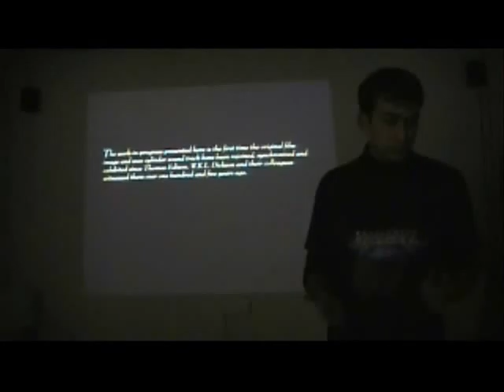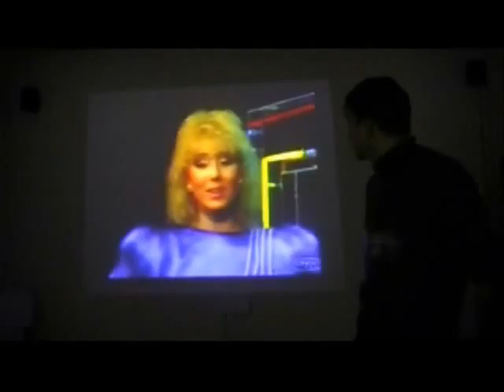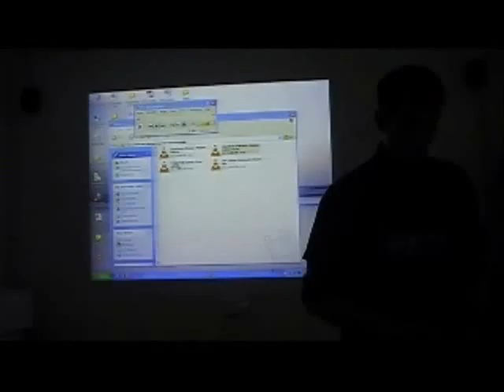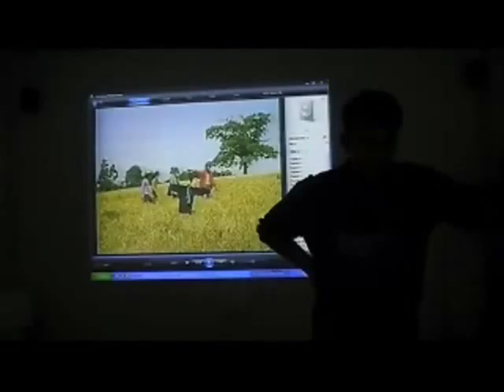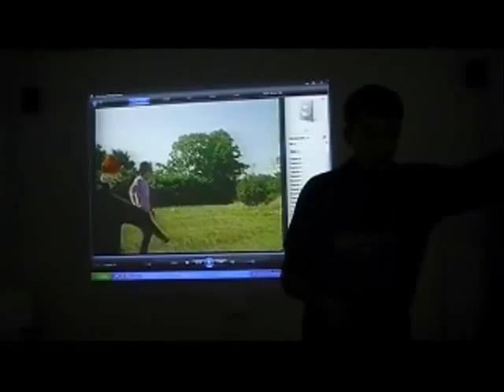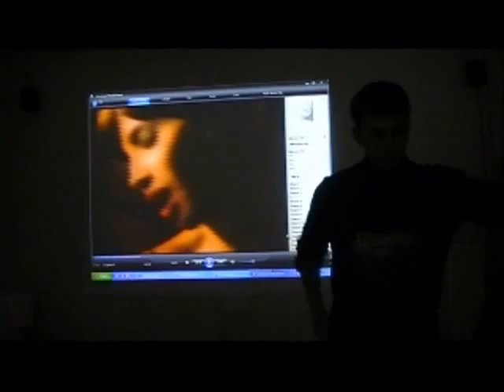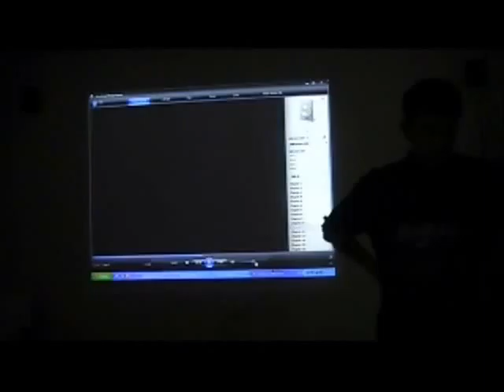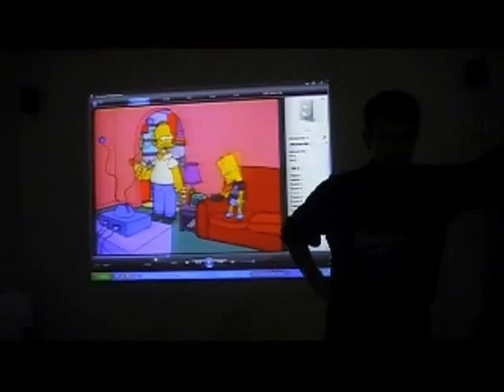PhD Mladen Kalpic ICC LECTURE on Music Clips with first clip from 1894 Keba as F. Mercury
PhD Mladen Kalpic ICC LECTURE  with first music clip ever from 1894 Keba as Freddie Mercury and M. Jackson as Black Panther All media clips used Under Section 107 of the Copyright Act 1976 for educational purpose